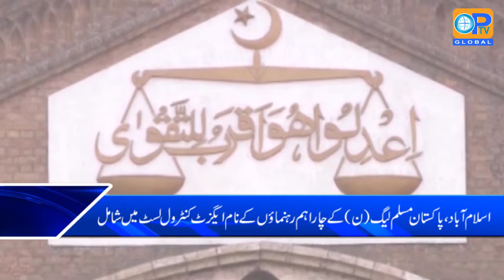OPTV News Bulletin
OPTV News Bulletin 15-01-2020